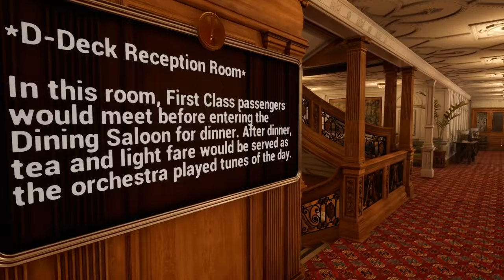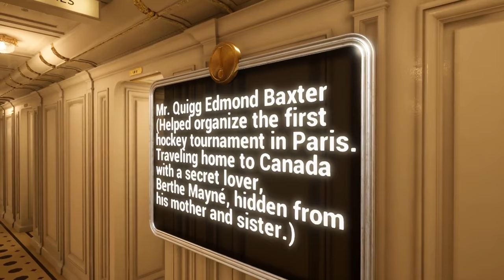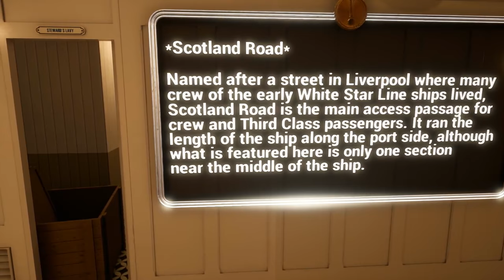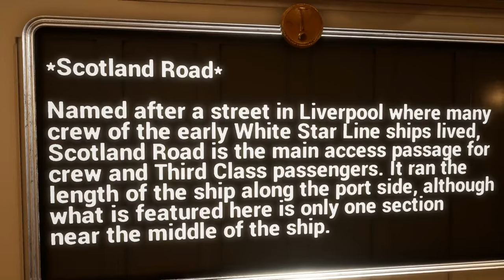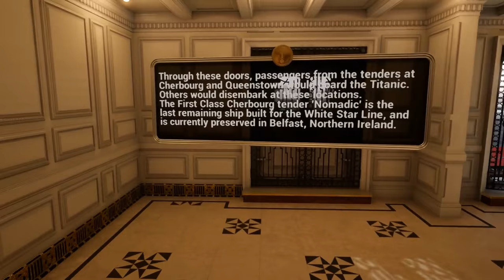Titanic in Full Scale - UE4.0 - 1080p 60FPS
Spec:
8700k @ 3.7Ghz - 4.7Ghz
CRYORIG H5 Ultimate
Asus CERBERUS-GTX1070TI-A8G (in OC Mod reaching above 1930Mhz)
2x8GB Corsair LED @ 32000MHZ with Xmp profile